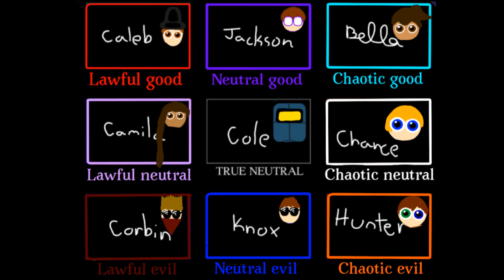Kijic allignment chart